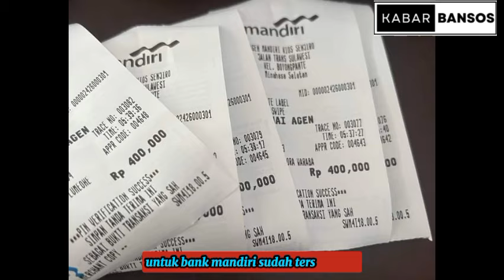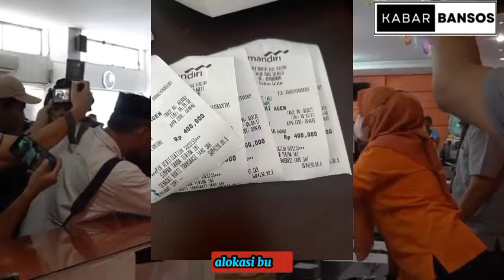Fiks Cair serentak bpnt tahap 2 bank mandiri & bsi dan bpnt tahap 2 kantor pos cair ditanggal ini